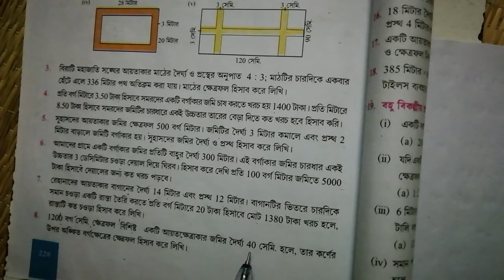Class 9 # Page 220 # কষেদেখি 15.1 # question no 8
W.B.B.S.E.